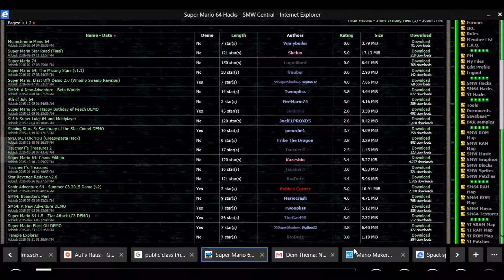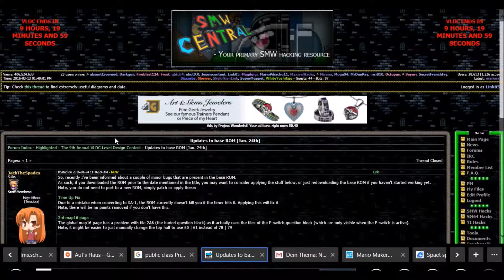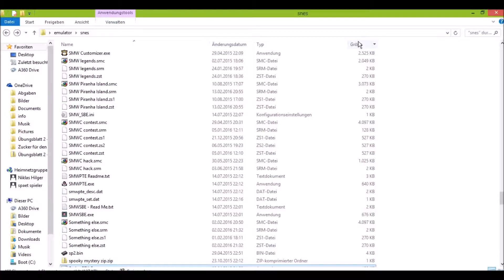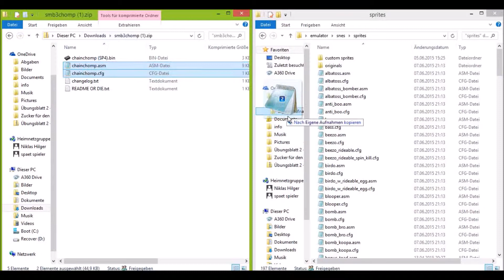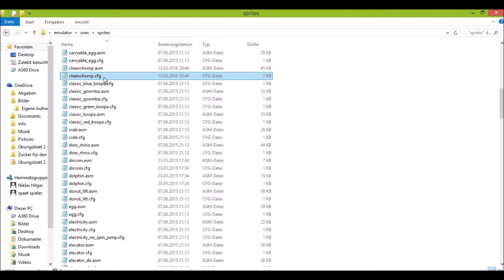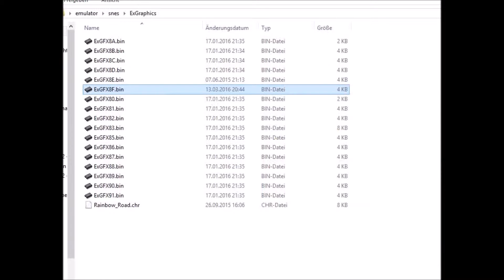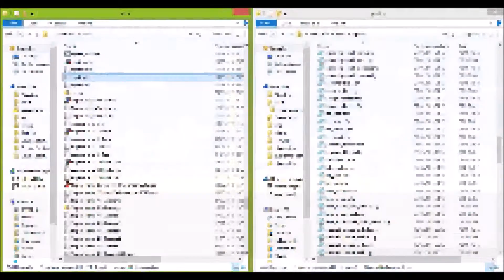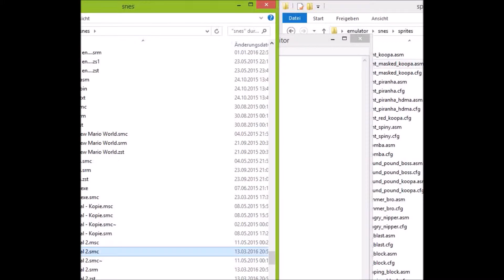Lunar Magic Tutorial Part 11 Custom Sprites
Heute dreht sich alles um die Sprites.
Bessergesagt um die Custom-Sprites, die ihr ganz einfach einfügen könnt.

Nein ist wusste das auf SMWCental nicht...